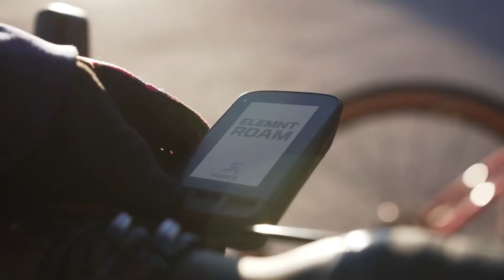Wahoo ELEMNT Roam promo movie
Filmik promujący komputer rowerowy Wahoo Elemnt Roam